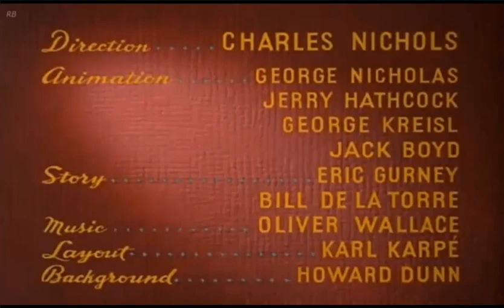дональд дак чип и дейл мультфильм - Микки Маус, Плуто на русском все серии подряд